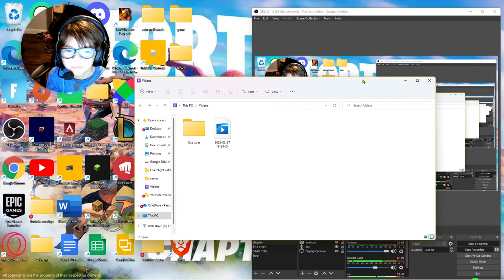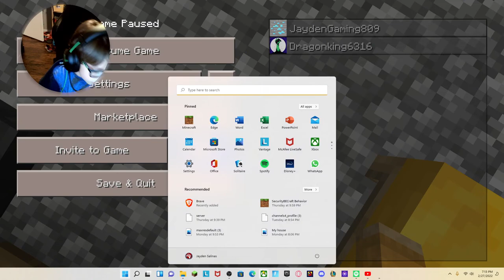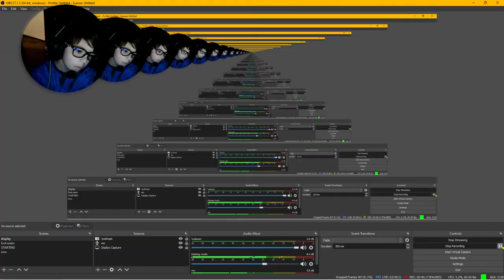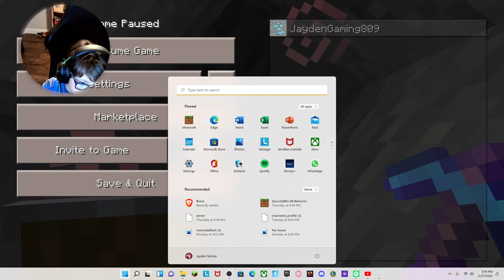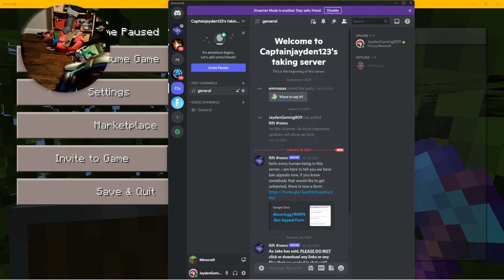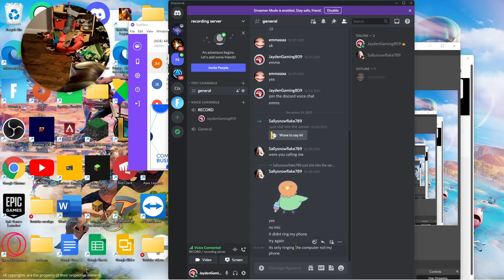Jaydens multiplayer lets play ep 5